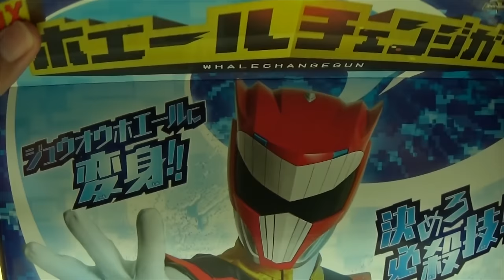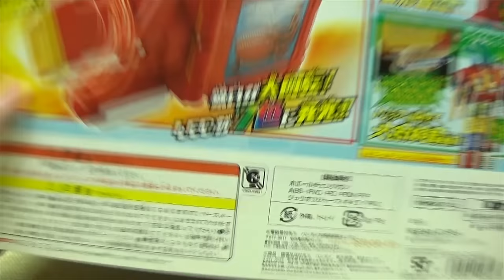Zyuohger DX WHALE CHANGEGUN: EmGo's Super Sentai Reviews N' Stuff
Get Super Sentai toys here!